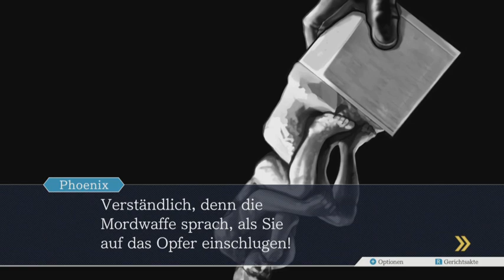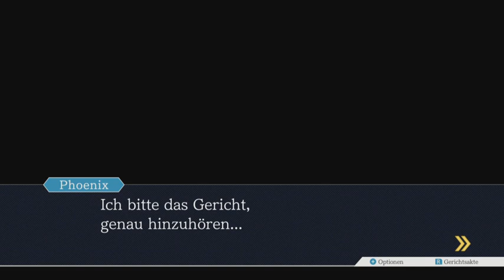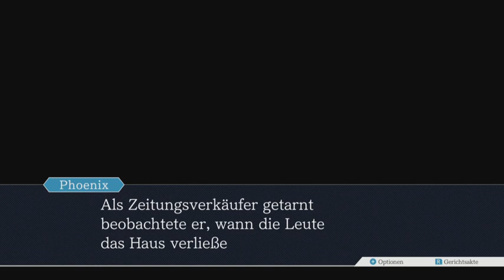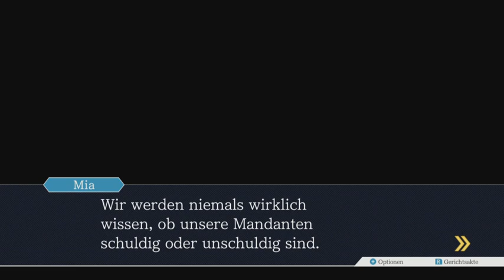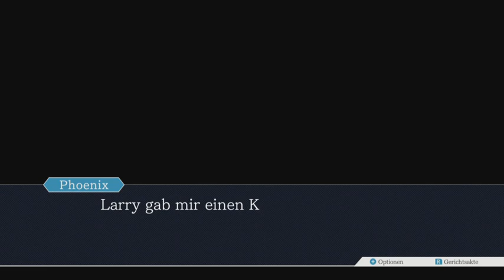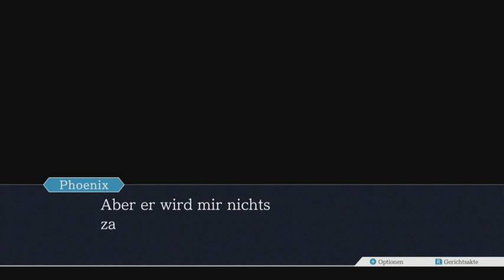Let's Play Phoenix Wright: Ace Attorney mit Nagi & Saku #02 [Gesehen oder getan?]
Unser zeuge benimmt sich immer verdächtiger. Können wir diesen Fall mit einer Rekordzeit abschließen?